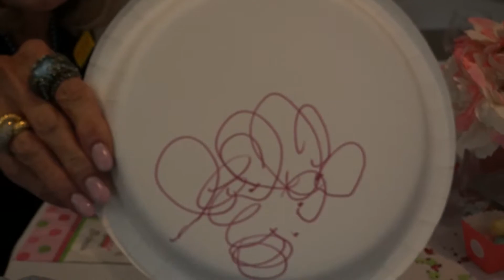Baby Shower for Victoria MP4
Original music by the Gob Kriplets!!!